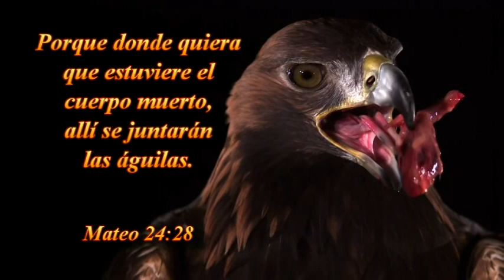VIERNES 10-06-2016--TAB:LA VOZ DE DIOS -SANTIAGO-CHILE